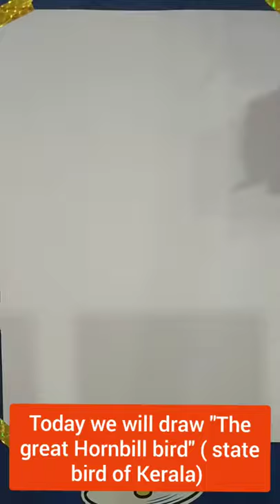Drawing Hornbill bird VII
The Hornbill bird the state bird of Kerala is the largest member of Hornbill family.